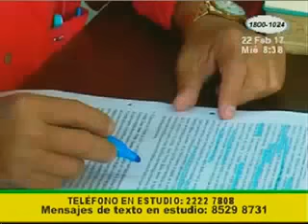Conmoción por joven que asesinó a su madre y padrastro